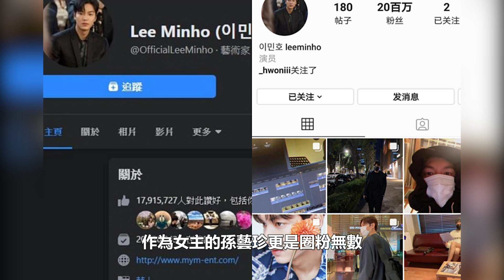孫藝珍大賞後首次露面，和粉絲隔空聊天狀態佳，提及玄彬有些害羞｜娛樂官方